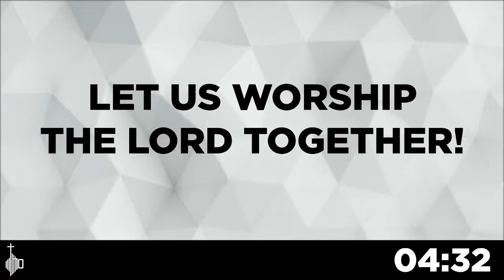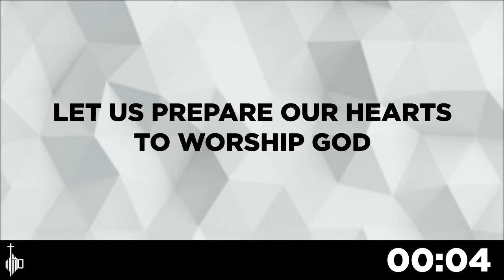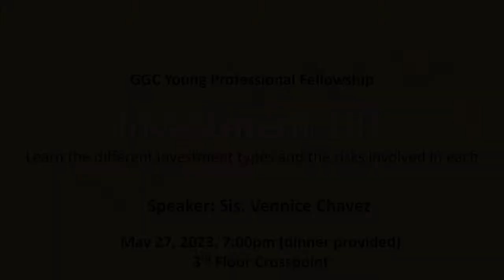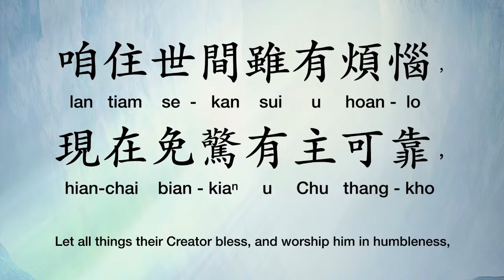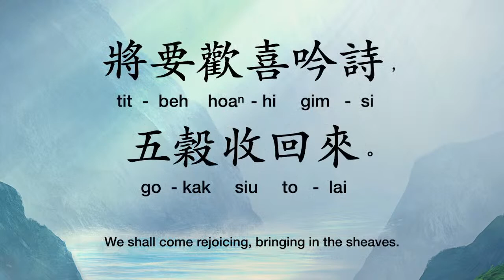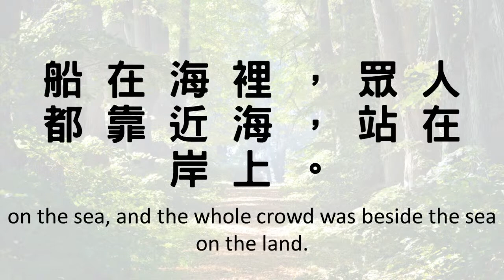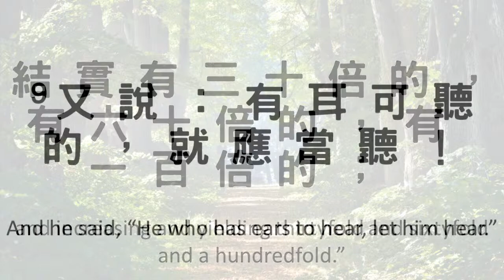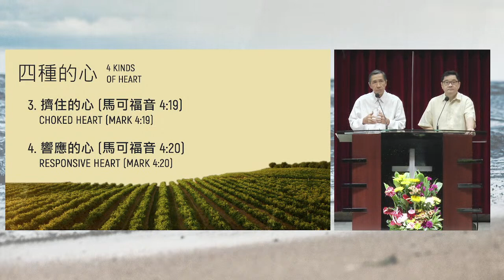撒種和收割 | 5 月 7 日 - 中文崇拜